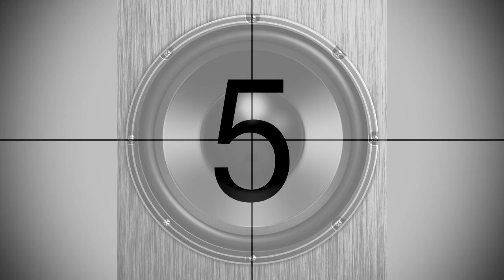Bass Master Clock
Countdown begins...